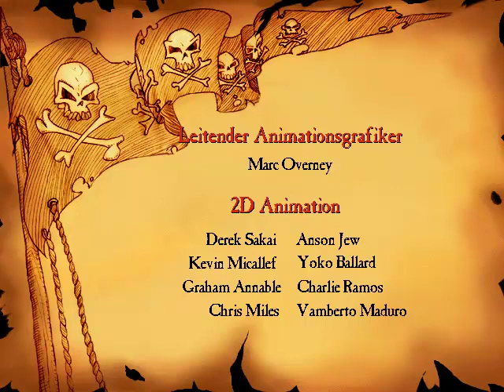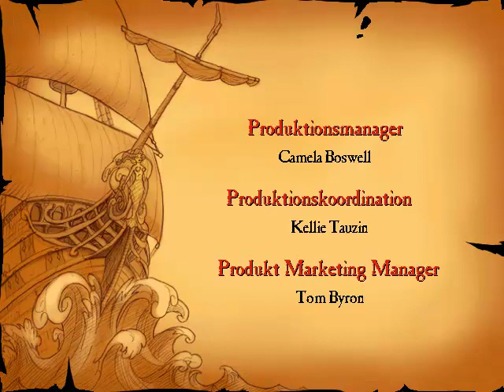Let's Play Monkey Island 3 - The Curse of Monkey Island [Part 1]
Er ist Guybrush Threepwood, ein mächtiger Pirat!